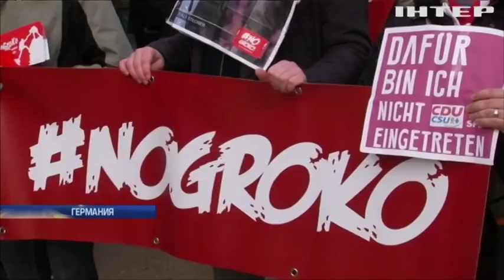Интрига до последней секунды: как в Германии голосовали за коалицию